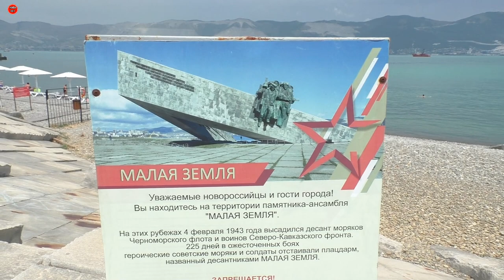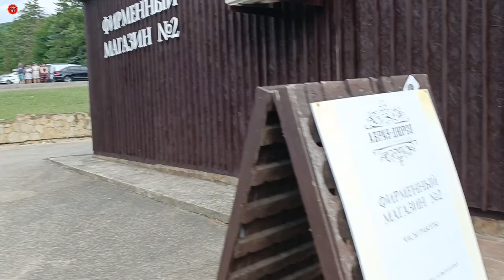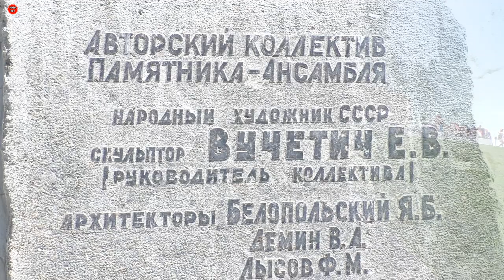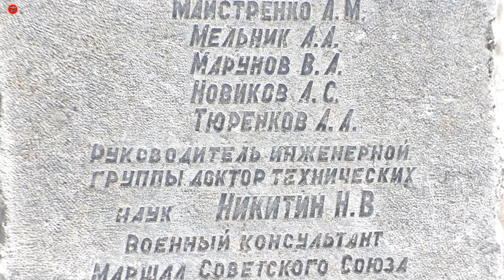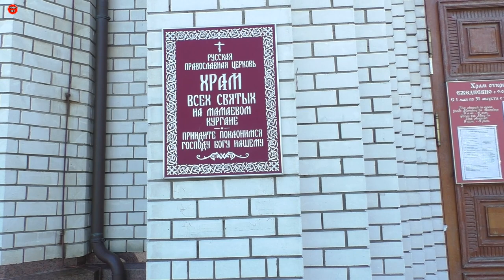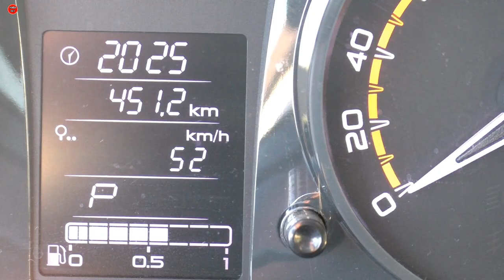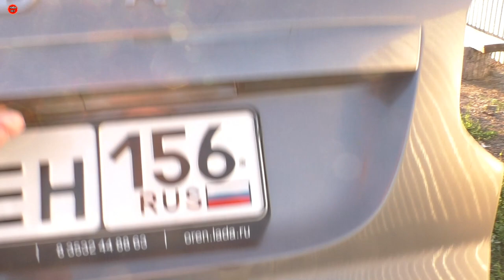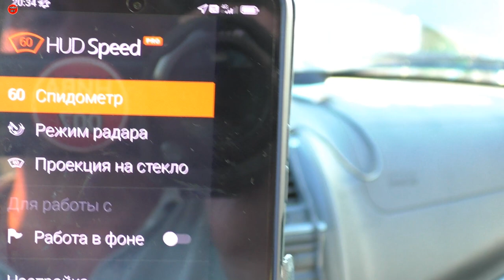НА LADA Granta АКПП к МОРЮ. АНАПА-ВИТЯЗЕВО, НОВОРОССИЙСК, АБРАУ-ДЮРСО, МАМАЕВ-КУРГАН.